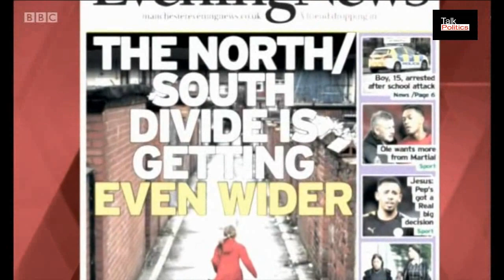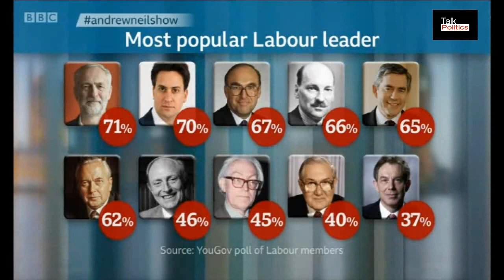The Andrew Neil Show 26/02/2020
The Andrew Neil show, all the political topics of the day with guests Tobias Ellwood and candidate for deputy leader of the labour party Ian Murray.